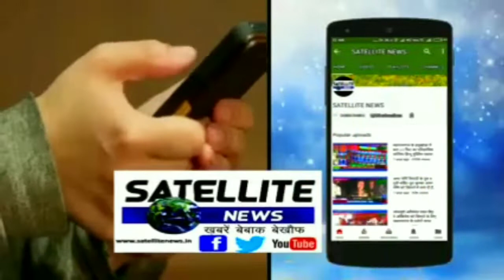निचलौल ठूठीबारी मार्ग पर सड़क से उतरा बस बाल बाल बची जान कोई हताहत नही देखें सिर्फ SATELLITE NEWS